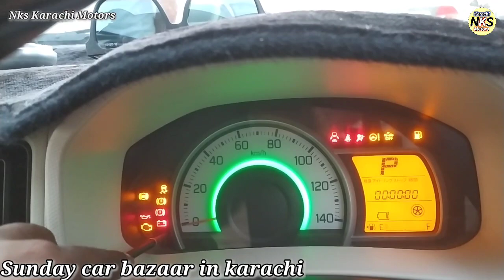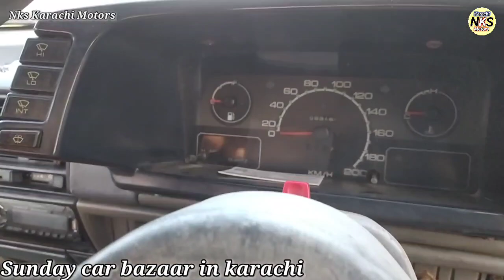ITWAR CAR BAZAAR PART 2 l NKS KARACHI MOTORS l 30 NOV 2021 l